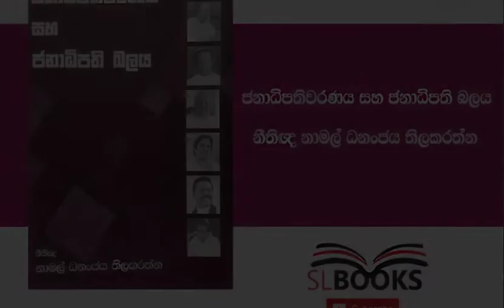ජනාධිපතිවරණය සහ ජනාධිපති බලය - Namal Dhananjaya Thilakaratne | Sinhala Book Review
🔸පත්වන ජනාධිපතිවරයාට ඇති සැබෑ බලය කුමක්ද?
🔸ඡන්දය පැවැත්වීමේ විධිවිධාන, ඡන්දය සළකුණු කිරීම, තෝරාපත්කර ගැනීම සහ පත් වූ ජනාධිපතිවරයාගේ බලය පිළිබදව ඡන්දය භාවිතයට පෙර පුරවැසියා (ඡන්දදායකයා) ගේ දැනගැනීම පිණිස රචනා වූ කෘතියකි.
මිල රු. 270/- දැනට මෙම පොත මරදානේ පිහිටි ගොඩගේ පොත් මැදුරෙන් සහ නුගේගොඩ පිහිටි සරසවි පොත් හලින් පමණක් ලබා ගත හැකියි

Author - Namal Dhananjaya Thilakaratne  | Author's Publication